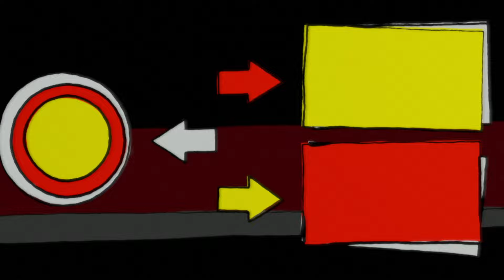Jak Polacy bawią się na FESTIWALACH? (29. Pol'and'Rock)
Niedawno pytaliśmy Polaków jak imprezują... Teraz postanowiliśmy sprawdzić, jak bawią się na letnich festiwalach ☀️

0:00 - Wstęp
0:31 - Jak się bawisz?
2:46 - Często jeździsz na festiwale?
4:50 - Co jest najlepszego w "plenerach"?
7:32 - Czy liczba ludzi nie przytłacza?
11:29 - Czy można skupić się na muzyce?
14:08 - Pogoda
17:18 - Dlaczego Pol'and'Rock?
22:15 - Porady dla festiwalowiczów
24:14 - Zakończenie

Zdjęcia: Marcin Kowalczyk
Montaż: Nikodem Wojciechowski
Grafika: Kacper Jasiński
Muzyka: Jakub "Samson" Józef
Prowadzący: Szymon Turowski